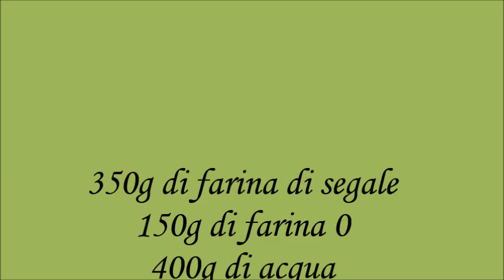Pane di segale - vinschgerlel con lievito madre by Erika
per il prefermento:
20gr. di pasta madre solida, 50g di farina 0, 50g di acqua
lasciare a t.a. 12 ore